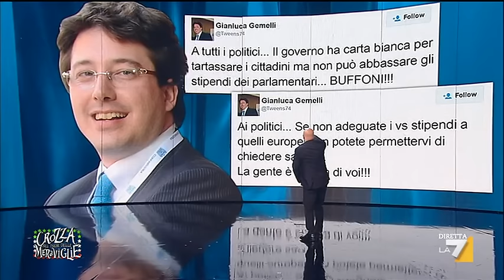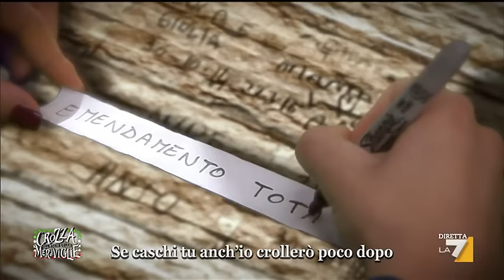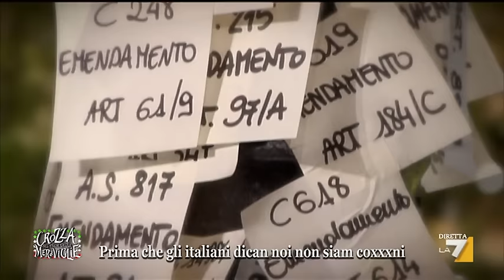Crozza nel Paese delle Meraviglie - Puntata 08/04/2016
Maurizio Crozza torna con una nuova puntata di 'Crozza nel Paese delle Meraviglie' all'insegna della satira, con vecchi e nuovi personaggi.